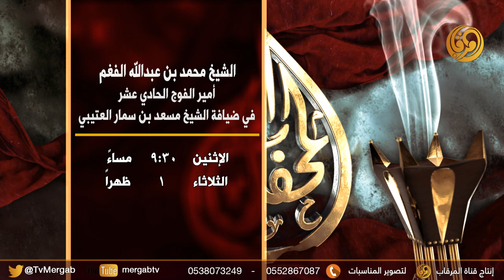برومو حفل الشيخ محمد بن عبدالله الفغم أمير الفوج الحادي عشر في ضيافة الشيخ مسعد بن سمار العتيبي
برومو الشيخ محمد بن عبدالله الفغم أمير الفوج الحادي عشر في ضيافة الشيخ مسعد بن سمار العتيبي ياتيكم يوم الاثنين 9.30م ويعاد الثلاثاء 1 ظهرا